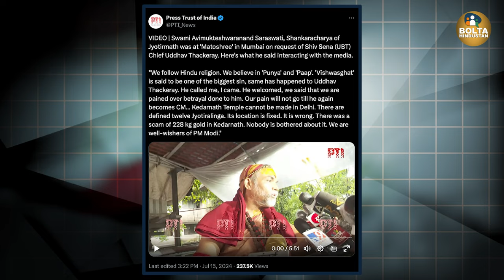Uddhav को मिला Shankaracharya का साथ | Modi Shinde को लगा 440 वोल्ट का झटका ? Maharashtra